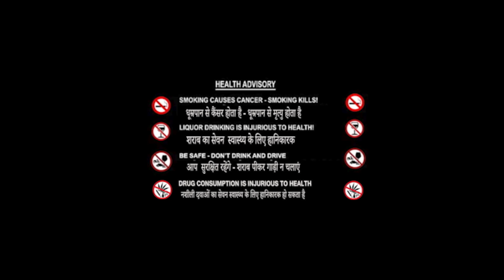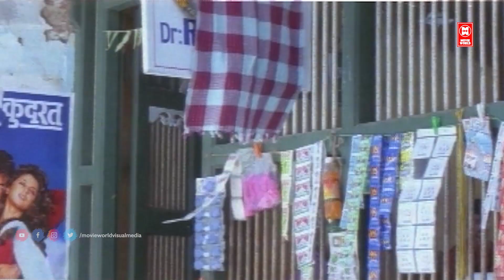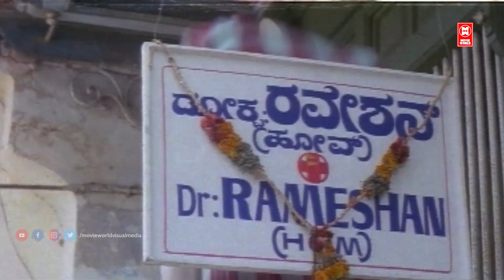Superhit Hindi Film | Soothradharan | Released Full Hindi Dubbed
Movie       :      Soothradharan
Producer  :     inshadh

|| ANTI-PIRACY WARNING ||

*COPYRIGHT PROTECTED*